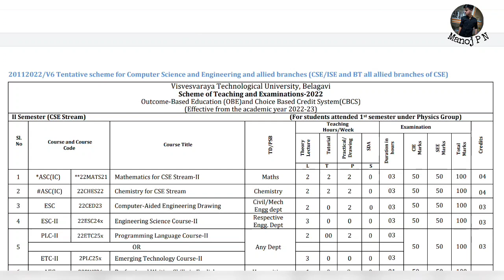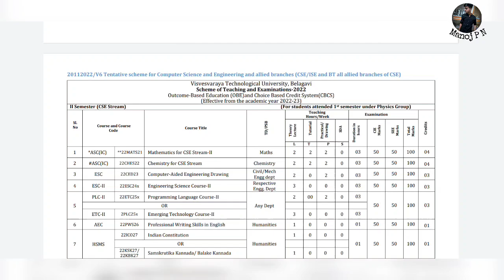HOW TO GET CHANGE OF BRANCH?|HOW TO GET 9.5 CGPA|HOW TO STUDY IN ENGINEERING?|KCET 2022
The webinar will be in "KANNADA And ENGLISH"

👉 Exclusively for first and second year students of B. Tech, Degree and Diploma students.

Who can attend: 12th Completed, Engineering 1st, 2nd and 3rd Year Students

1.Turorials for KCET
2.Hand notes for all sub
3.Tips and tricks to solve questions effectively
4.Career guidance
5. SCHOLARSHIP updates
and many more